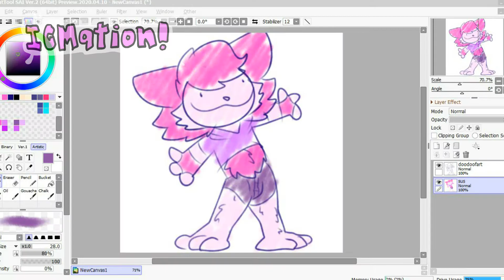ICMation Short! | Drawing